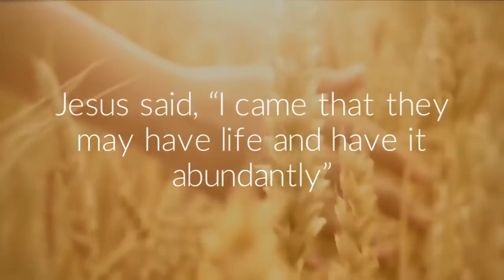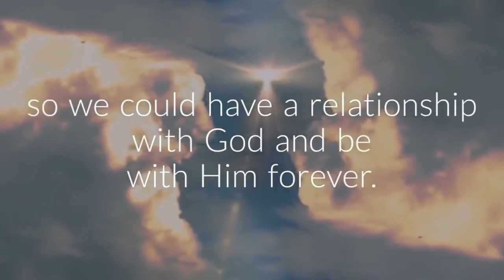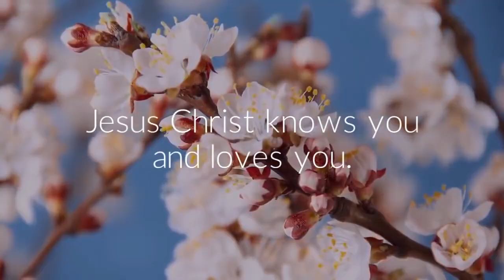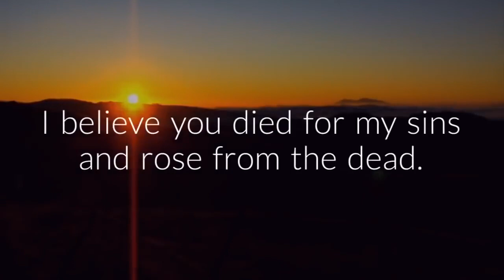The 4 Steps to God - The Gospel Message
1. LOVE
God loves you and has a plan for you.
The Bible says, “God so loved the world that He gave His one and only Son, Jesus Christ, that whoever believes in Him shall not die, but have eternal life” (John 3:16).
Jesus said, “I came that they may have life and have it abundantly” — a complete life full of purpose (John 10:10).

2. YOU
We are sinful and separated from God.
We have all done, thought or said bad things, which the Bible calls “sin.” The Bible says, “All have sinned and fall short of the glory of God” (Romans 3:23).
The result of sin is death, spiritual separation from God (Romans 6:23).

3. JESUS
God sent Jesus to die for your sins.
This is the good news:
Jesus died in our place so we could have a relationship with God and be with Him forever.
“God demonstrates His own love toward us, in that while we were yet sinners, Christ died for us” (Romans 5:8).
But it didn’t end with His death on the cross. He rose again and still lives!
“Jesus Christ died for our sins. … He was buried. … He was raised on the third day, according to the Scriptures” (1 Corinthians 15:3-4).
Jesus is the only way to God.
Jesus said, “I am the way, and the truth, and the life; no one comes to the Father, but through Me” (John 14:6).

4. PRAY
Pray to receive God’s forgiveness.
Praying is simply talking to God. He knows you. What matters is the attitude of your heart, your honesty. Pray a prayer like this to accept Jesus as your Savior:

“Jesus Christ,
I am sorry for the things I have done wrong in my life.  Thank you for dying on the Cross for me, set me free from all my sins and forgive me today.  Please come into my life and fill me with your Holy Spirit.  Be with me forever.